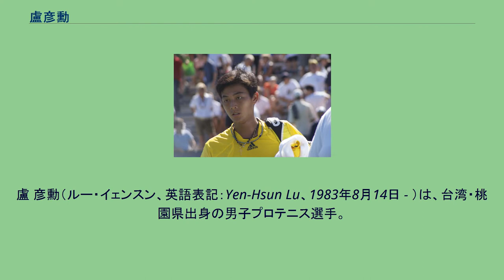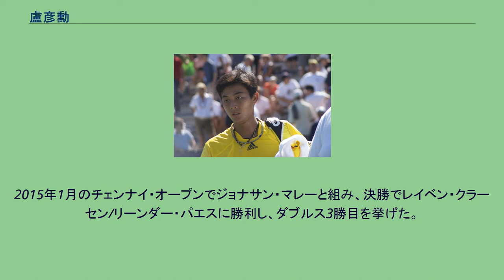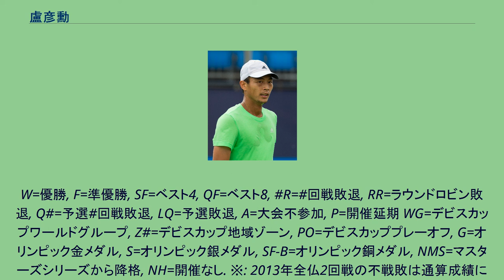盧彦勳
盧 彦勳（ルー・イェンスン、英語表記：Yen-Hsun Lu、1983年8月14日 - ）は、台湾・桃園県出身の男子プロテニス選手。
当地のテニス選手として初めてシングルスランキングトップ100位内に入った選手である。
ATPツアーでシングルス優勝はまだ無いが、ダブルスで3勝を挙げている。
ジュニア時代にシングルス最高位3位、世界スーパージュニアテニス選手権大会シングルス準優勝などの記録を残してきた盧は2001年にプロ入り。
同年から男子テニス国別対抗戦・デビスカップチャイニーズタイペイ代表選手に選ばれる。
2004年、ウィンブルドン選手権の前哨戦として知られるクイーンズ・クラブ選手権の2回戦で当時世界ランキング3位のギリェルモ・コリアを6-2, 6-4のストレートで破った事により注目を浴びるようになる。
同年にはアテネオリンピックのチャイニーズタイペイ代表選手としてシングルス部門に初出場したが、1回戦でヤルコ・ニエミネンに敗れている。
2008年全米オープンにて 翌2005年にはダブルスでも顕著な記録を残し、年初の大会として知られるチェンナイ・オープンにおいてライナー・シュットラーと組んで出場したダブルスの決勝でマヘシュ・ブパシ/ヨナス・ビョルクマン組を下しATPツアーのダブルス初優勝。
続く全豪オープンでは鈴木貴男とのペアでダブルス部門に出場。
3回戦進出の記録を残した。
その後ツアーレベルでは暫く1、2回戦敗退が続いていたが、ツアー下部のチャレンジャーシリーズで着実にランキングを上昇させた。
2度目のオリンピック出場となった2008年北京五輪では1回戦で第6シード、当時世界ランキング6位のアンディ・マリーをストレートで下す番狂わせを演じ、ユルゲン・メルツァーとの3回戦まで進出した。
2010年ウィンブルドンでは4回戦でアンディ・ロディックを4-6, 7-6(3), 7-6(4), 6-7(5), 9-7で破り、台湾人初のベスト8進出を果たした。
準々決勝ではノバク・ジョコビッチに3-6, 2-6, 2-6で敗れた。
2012年7月のロンドン五輪で3度目のオリンピックに出場したが、1回戦でチュニジアのマレク・ジャジリに6-7(12), 6-4, 3-6で敗れた。
9月のタイ・オープンではダナイ・ウドムチョクと組んだダブルスで決勝に進出。
エリック・ブトラック/ポール・ハンリー組を6-3, 6-4で破り7年ぶりのダブルス2勝目を挙げた。
2014年2月のハイネケン・オープンで準決勝で世界ランク3位のダビド・フェレールを6-4, 7-6(4)で破り、初のシングルス決勝に進出した。
決勝ではジョン・イズナーに6–7(4), 6–7(7)で敗れ初優勝を逃した。
また8月のシンシナティ・マスターズの2回戦で世界ランク5位のトマーシュ・ベルディヒを3-6, 6-3, 6-4で破り、3回戦まで進出した。
9月には仁川アジア競技大会に出場した。
そのために当初エントリーしていたチャイナ・オープンを欠場することとなったが、この欠場に対しATPは盧に対し罰金と3年間の出場停止処分を受けることになると警告した。
結局盧はアジア競技大会に出場し、シングルスの決勝に進出したが、西岡良仁に2-6, 2-6で敗れ、銀メダルを獲得した。
アジア競技大会出場に対して盧は罰金処分を受けたが、出場停止処分はなかった。
2015年1月のチェンナイ・オープンでジョナサン・マレーと組み、決勝でレイベン・クラーセン/リーンダー・パエスに勝利し、ダブルス3勝目を挙げた。
W=優勝, F=準優勝, SF=ベスト4, QF=ベスト8, R=回戦敗退, RR=ラウンドロビン敗退, Q#=予選#回戦敗退, LQ=予選敗退, A=大会不参加, P=開催延期 WG=デビスカップワールドグループ, Z#=デビスカップ地域ゾーン, PO=デビスカッププレーオ...